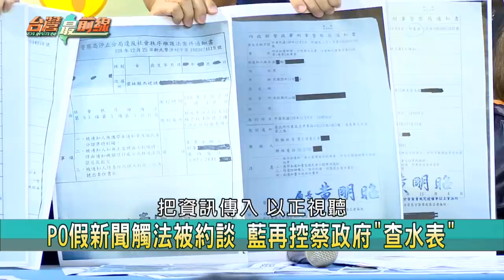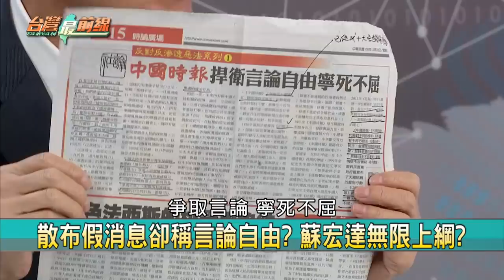【台灣最前線】韓"照片"曬愛李佳芬！ 蛋破了！"寶貝"是誰？ 2020.1.2(下)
📌 爆和王小姐多次出國!韓貼"甜蜜合照"反擊?!
📌 凌晨01:11千人盯著看! 韓國瑜"寶貝蛋"破殼!
📌 "你們越黑我們越好" 韓國瑜摟李佳芬曬恩愛!
📌 韓國瑜.王小姐一起出國! 商務考察要5-6次?!
📌 抹黑反滲透? 蘇宏達散布謠言 卻喊遭查水表!
📌 "消滅故宮"查證為假消息! 藍竟聲援造謠者?!
📌 散布假消息卻稱言論自由? 蘇宏達無限上綱?
📌 討好中國還是害怕? 國民黨頻造謠反滲透法!

【主持人】
許仲江

【節目來賓】
民進黨高雄市議員                  高閔琳
前空軍教官                        于皓瑋